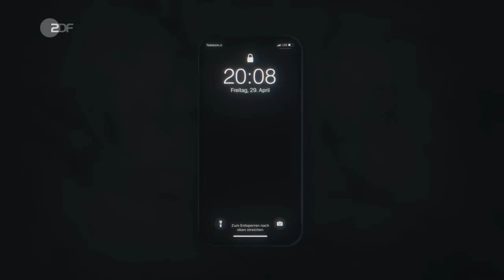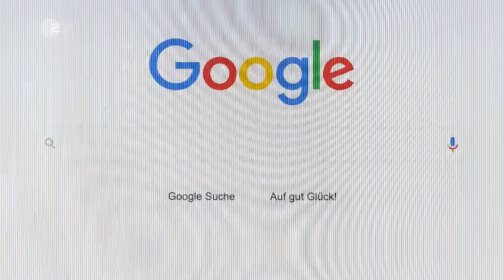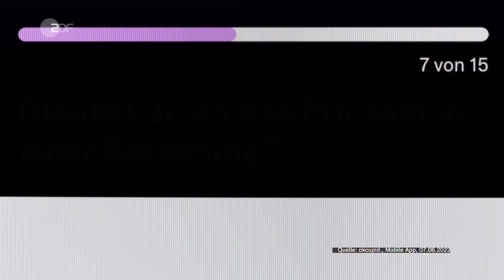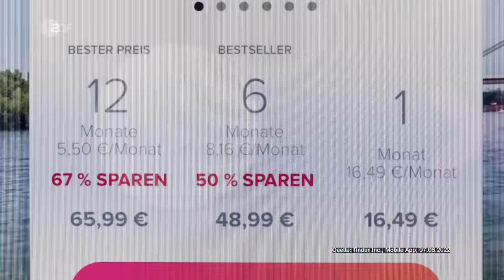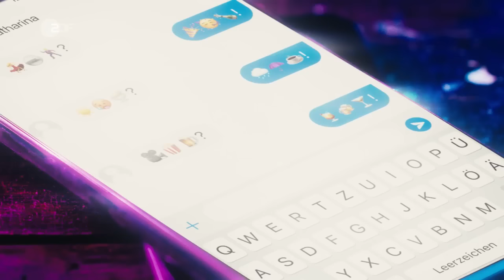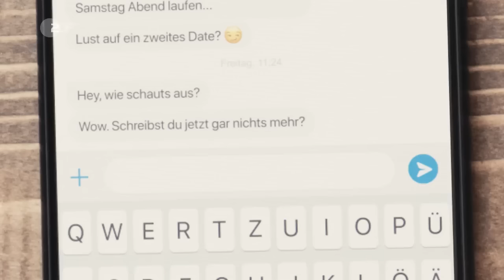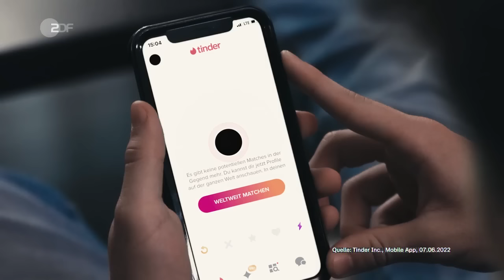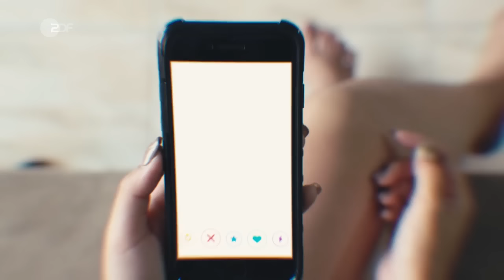Das Dating-Imperium online: Finden Nutzer wirklich schnell das perfekte Match? | Digital Empire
Liebe, Profit, Sex und Macht – das ist die Welt der Dating-Apps. Auch das Liebesleben wird immer digitaler und verändert unsere Gesellschaft.

Die Anbieter wollen vor allem Geld verdienen. Und das gelingt, weil sie mit ihrem Design und ständig neuen Features Nutzer an sich binden. Expertinnen schätzen, dass in Deutschland die Umsätze diverser Plattformen bis 2024 auf 235 Millionen Euro steigen werden.

„Für mich sind die Apps nur ein Weg, um jemand kennenzulernen und dann offline richtig kennenzulernen. Es ist eine Eintrittskarte, aber nicht die ganze Show“, erklärt Anna Robberts, die in Paris nach der großen Liebe sucht. Sie ist schon lange auf Dating-Apps unterwegs und wie für viele andere gehört das digitale Kennenlernen zu ihrem Alltag dazu. Aber was macht Online Dating mit uns als Gesellschaft? Jeder Dritte in Deutschland ist auf Dating-Plattformen unterwegs. Viele suchen feste Beziehungen, manche schnellen Sex, andere Freundschaften und für Menschen der LGBTQ-Community bieten Dating-Plattformen die Möglichkeit, sich in einem geschützten Raum kennenzulernen.

Aber wollen Tinder und Co. wirklich, dass wir uns verlieben? Oder manipulieren uns Apps nur zum „Endlos-Swipen“? Fakt ist: Die Anbieter verdienen mit der Suche nach Liebe richtig viel Geld. Ihre Vision: Bald soll auch im digitalen Metaverse gedatet werden. Doch Experten wie Zukunftsforscher Tristan Horx warnen: „Also noch kann das kein Ersatz für die Realität sein. Das große Problem, wir sind ja ein bisschen mehr als nur unser auditiver Sinn und unser visueller Sinn.“

ZDF Zoom spricht in der Folge von „Digital Empire“ mit jungen Frauen und Männern, die Dating-Apps ganz unterschiedlich nutzen und über ihre Erfahrungen berichten. Experten erklären, wie das System funktioniert und welche Machtstrukturen dahinterstecken. Es geht um Algorithmen und Geld auf der einen Seite - und den Wunsch nach der richtigen Partnerin, dem richtigen Partner auf der anderen Seite. Aber auch um die große Frage, welche Auswirkungen die Geldmaschine Online-Dating auf die Gesellschaft und das soziale Miteinander hat.

„Digital Empire“ ist eine neue Doku-Reihe von ZDFzoom. Die Filme blicken hinter die Kulissen unseres digitalen Alltags. Wer zieht hier die Fäden? Wer sind die Gewinner und Verlierer der epochalen Digitalisierung, die nahezu jeden Bereich unseres Lebens verändert? Die Reihe lebt von sehr nahen persönlichen Begegnungen mit Protagonisten und hat eine grafisch geprägte Erzählweise.